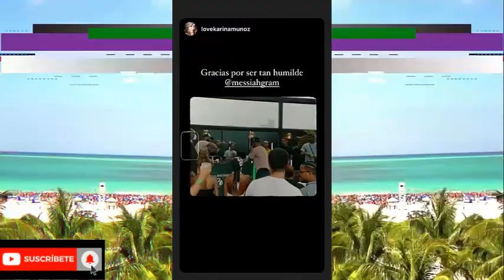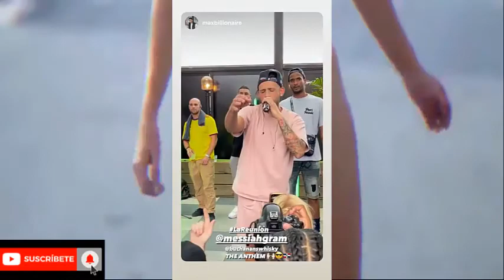Andrea Valdiri - Aida Victoria Merlano - Michiartes - Messiah ( ULTIMA HORA ) DÍA DÍA DEL GENERO!